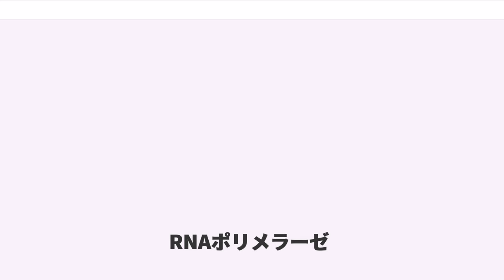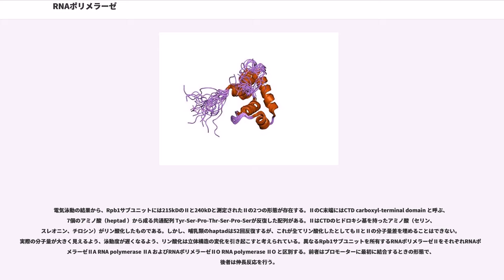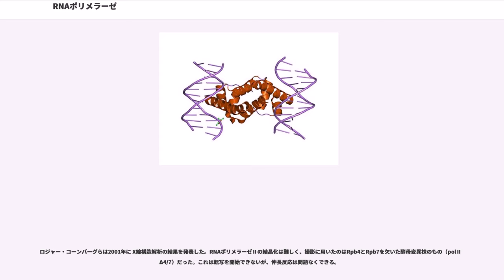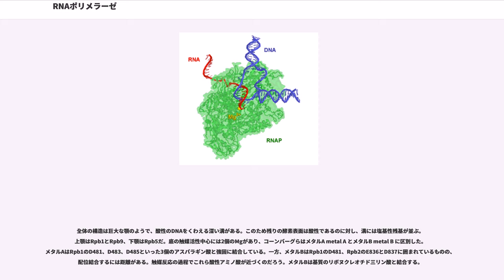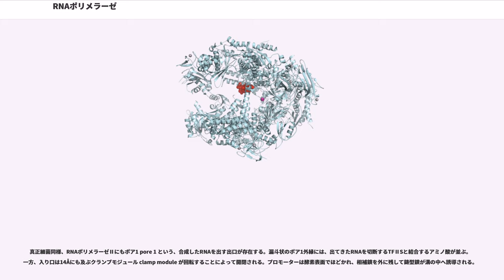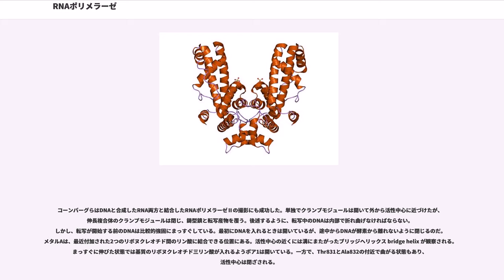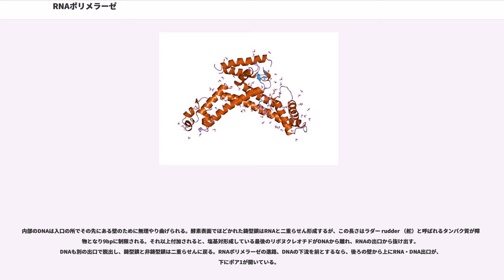RNAポリメラーゼ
RNAポリメラーゼ (RNA polymerase) とは、リボヌクレオチドを重合させてRNAを合成する酵素。DNAの鋳型鎖（一本鎖）の塩基配列を読み取って相補的なRNAを合成する反応(転写)を触媒する中心となる酵素をDNA依存性RNAポリメラーゼという（単に「RNAポリメラーゼ」とも呼ぶ）。「ポリメラーゼ」は、より英語発音に近い「ポリメレース」と呼ばれることも多い。

真核生物では、DNAを鋳型にしてmRNAやsnRNA遺伝子の多くを転写するRNAポリメラーゼIIがよく知られる。このほかに35S rRNA前駆体を転写するRNAポリメラーゼI、tRNAとU6 snRNA、5S rRNA前駆体等を転写するRNA ポリメラーゼIIIなどがあり、上記三種は DNA依存性RNAポリメラーゼと呼ばれる。また、RNAを鋳型にRNA を合成するRNA依存性RNAポリメラーゼもあり、多くのRNAウイルスで重要な機能を果たす以外に、microRNAの増幅過程にも利用される。

鋳型を必要としない物もあり、初めて発見されたRNA ポリメラーゼであるポリヌクレオチドホスホリラーゼ（ポリヌクレオチドフォスフォリレース、ポリニュークリオタイドフォスフォリレース）もそのひとつとしてあげられる。この酵素は実際には細菌の細胞内でヌクレアーゼとして働くが、試験管内ではRNA を合成することができる。これを利用して一種類のヌクレオチドからなるRNAを合成し、それから翻訳されるタンパク質を調べることで初めて遺伝暗号の決定が行われた。真核生物のもつpoly(A)ポリメラーゼも同様に鋳型を必要とせず、Pol II転写産物の3'末端にpoly(A)鎖を付加することで転写後の遺伝子発現制御機構の一端を担っている。

真核生物の転写装置（RNAポリメラーゼ）は、Pol I、Pol II、Pol IIIの3種がある。それぞれ10種類以上ものサブユニットから構成される（基本的には12種）。また、古細菌のRNAポリメラーゼもサブユニット数が多く、9-14種のサブユニットから構成されている。ユーリ古細菌ではいくつかのサブユニットが省かれているが、一部のクレン古細菌には真核生物の12種類のサブユニットが全て保存されており、真核生物の持つ3種のRNAポリメラーゼの祖先型と考えられている。古細菌のRNAポリメラーゼは、Aサブユニットが2つに分かれている特徴がある。

一方で、真正細菌のRNAポリメラーゼは全体的に真核生物や古細菌のものより単純な構成である。ααββ'ωの4種5サブユニットからなるコアエンザイムに、σが会合したホロエンザイムと呼ばれる形態で正常なプロモーターを認識する。シグマ因子は遺伝子上流のプロモーター配列を認識して転写を開始する役割を担っている。

大腸菌のRNAポリメラーゼホロ酵素RNA polymerase holoenzyme は2分子のα (α1, 2)および1分子ずつのβ、β’、σ、ω サブユニットを含む。σサブユニット以外だけでも複合し、これをRNAポリメラーゼコア酵素 RNA polymerase core enzyme (コアポリメラーゼ core polymerase )と呼ぶ。コア酵素は実際にRNAを合成する部位で、σサブユニット（σ因子）はコア酵素を特定の遺伝子に導く。ホロ酵素の特異性 specificity (σはギリシャ文字のs)を担うといえる。

それぞれの項で各サブユニットを紹介する。
RNAポリメラーゼホロ酵素において2つ存在するαサブユニットは、開始段階ではプロモーターのUPエレメントの認識を担う。一方、伸長段階になるとコア酵素の会合を含む様々な活性を示す。

リチャード・グルース Richard Grouse らはα235(C末端の94アミノ酸が欠損。正常なアミノ酸数は329で94失い235)およびR265C(N末端から265番目のアルギニンをシステインに置換)という2つのαサブユニット変異体について実験。これにより、RNAポリメラーゼホロ酵素がUPエレメントを認識しなかったことを明らかにした。また、グルースとリチャード・エブライト Richard Ebright らはタンパク質限定分解法を用いて、αサブユニットのN末端およびC末端がそれぞれ独立してα-NTD amino terminal domain of the α subunit およびα-CTD carboxyl terminal domain o...